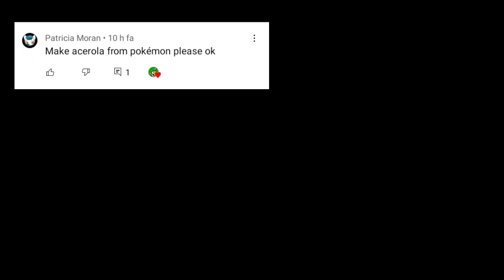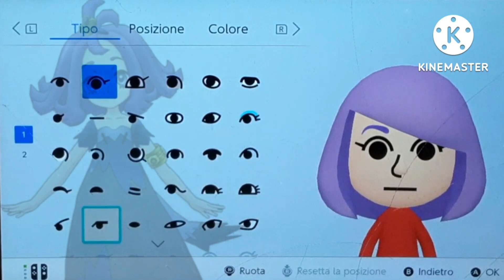How to make Acerola Mii/Come creare il Mii di Acerola